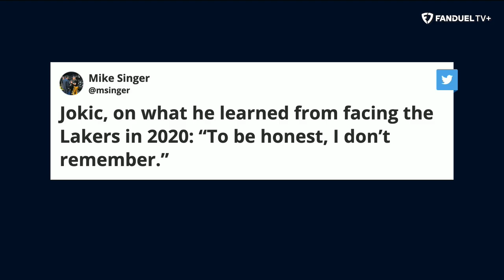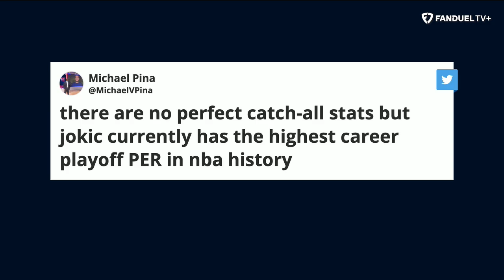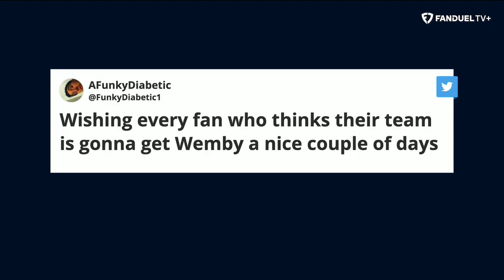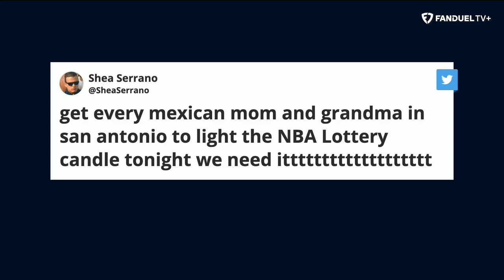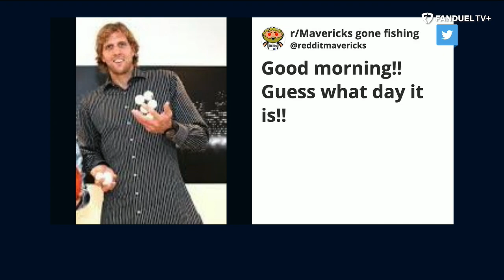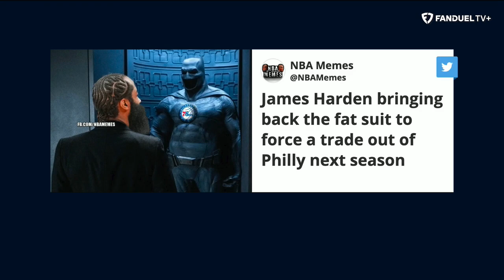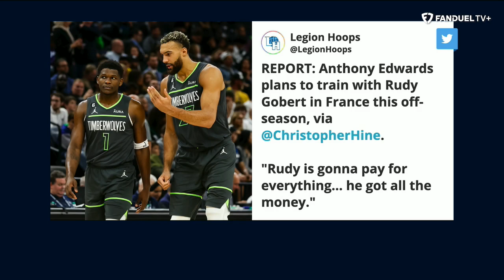NBA Conference Finals Preview, Victor Wembanyama Draft Lottery | Run It Back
On today's episode of 'Run It Back' on FanDuel TV LIVE host Michelle Beadle took co-hosts Shams Charania, Eddie Gonzalez, Chandler Parsons and Evan Turner through all the latest NBA news and notes as the NBA playoffs are in full swing. On this episode, the crew previews the NBA conference finals, the news around the 2023 NBA playoffs and the NBA draft lottery storylines.

0:00 INTRO
0:55 LAKERS VS NUGGETS
14:40 HEAT VS CELTICS
27:55 NBA DRAFT LOTTERY
38:15 YOU BUYIN THAT?